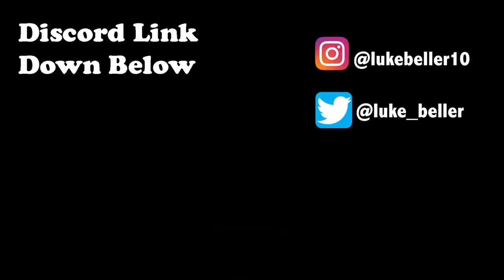PACKERS RELEASE CHRISTIAN KIRKSEY & RICK WAGNER (+ Salary Cap Implications)